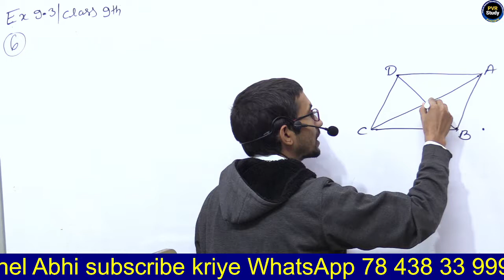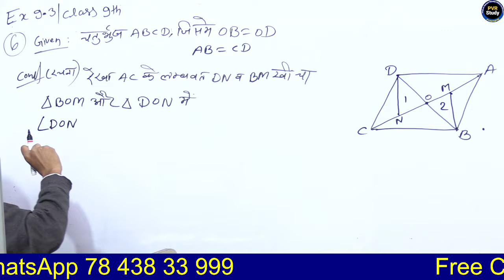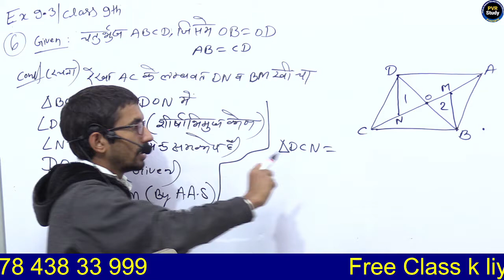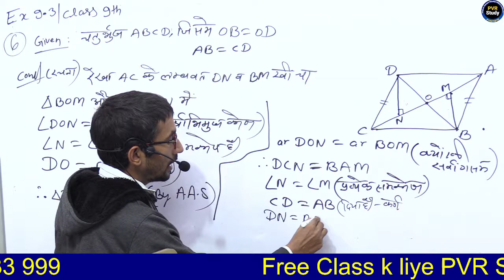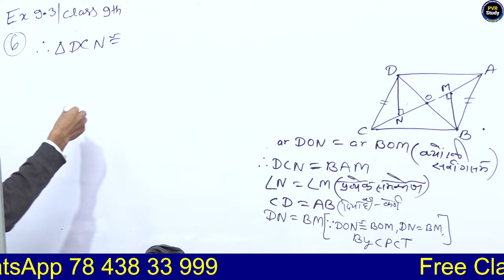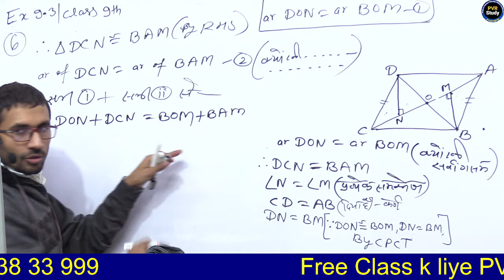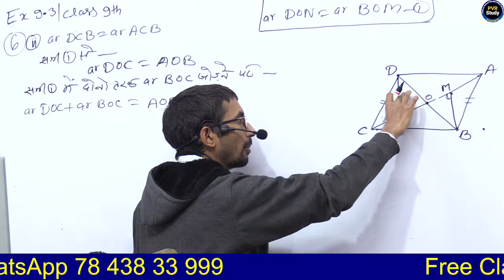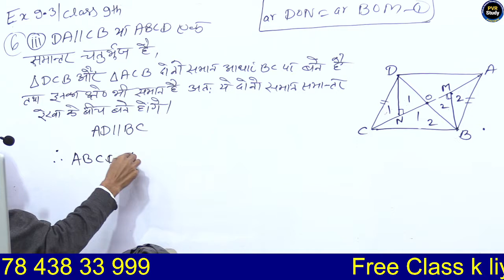Ex 9.3 Class 9th Q6 All Parts | Class 9 Maths NCERT